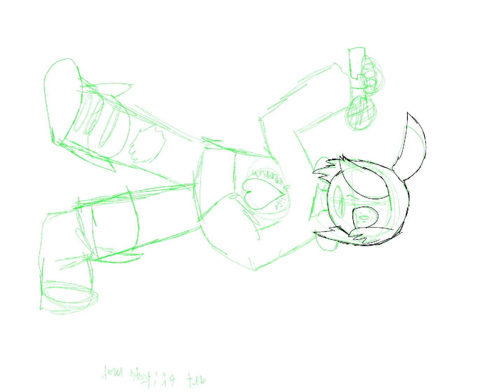Me if I was A fnf character ( hint to face or voice reveal!)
I did this so long ago it took like 20 min and what is that face?!